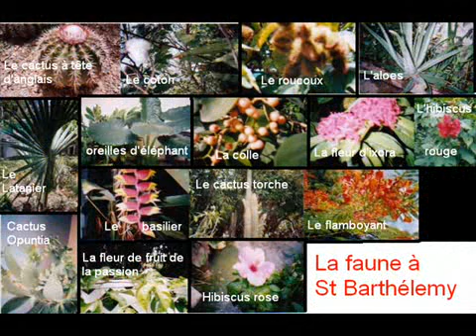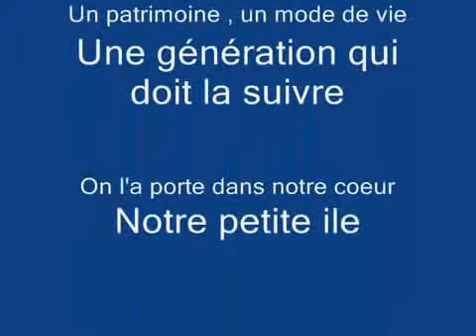Saint Barthélémy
Vidéo de tchadygyal.